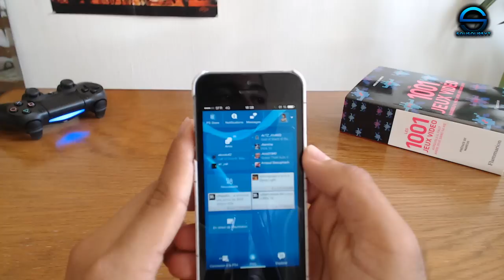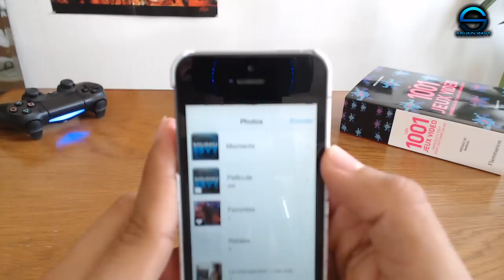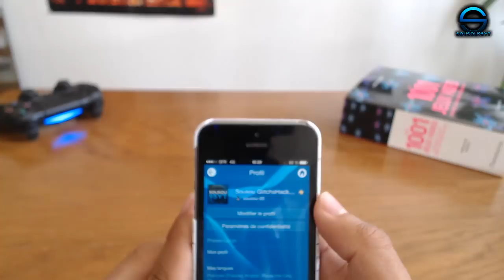COMMENT METTRE N'IMPORTE QUELLE IMAGE EN AVATAR SUR SON COMPTE PSN - TUTO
Découvrez comment mettre n'importe quelle image en avatar sur son compte PSN.